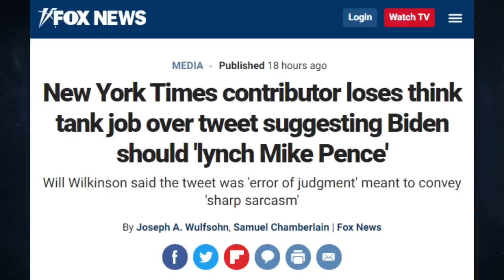Cancel Culture is NO Laughing Matter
Akshually, it is, when it comes for those that support it.